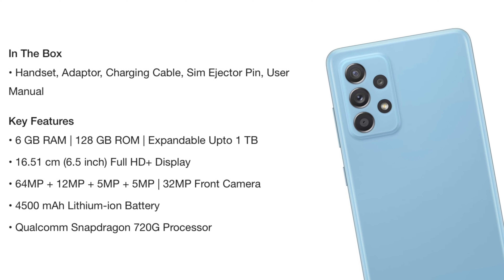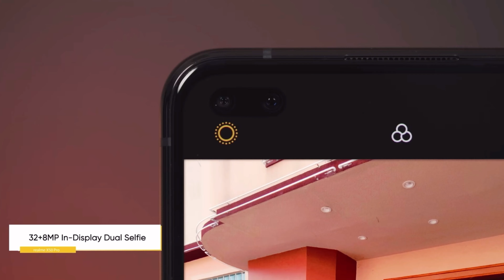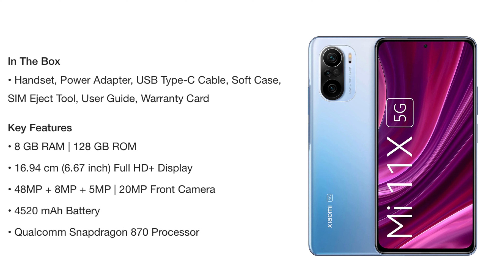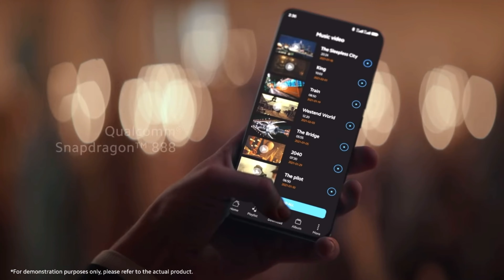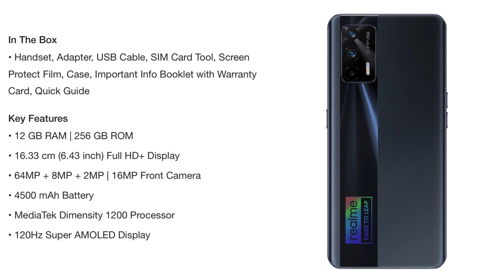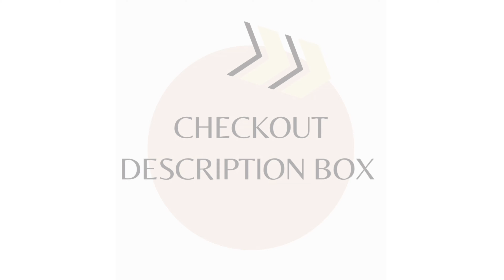12GB + 256GB | BEST SMARTPHONE UNDER 30000 | TOP 5 PHONES UNDER 30000 | TOP BEST PHONE UNDER 30000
Hlo Everyone.

1. SMARTPHONE

2. SMARTPHONE
3. SMARTPHONE
4. SMARTPHONE
5. SMARTPHONE

00:00 Intro
00:24 Number - 5
02:16 Number - 4
04:14 Number - 3
06:21 Number - 2
08:54 Number - 1
10:27 Conclusion

✨GTX SERIES

✨RTX SERIES

1. smartphone under
2. Top best smartphone
3. Best smartphone
4. Top 5 phones
5. Top 3 phones
6. Gaming phone
7. Best gaming phone
8. Best gaming phone under 15000
9. Best Camera phone
10. Smartphone 2021
11.  Best smartphone 2021
12. Realme
13. Redmi
14. Samsung
15. Poco
16. Best camera phone in 2021
17. Gaming phone 2021
18. Phones under
19. Phones under 17000
20. Best phones
21. Budget phones 2021
22. Best budget phones 2021
23. Best camera phones in 2021
24. Best phones 2021